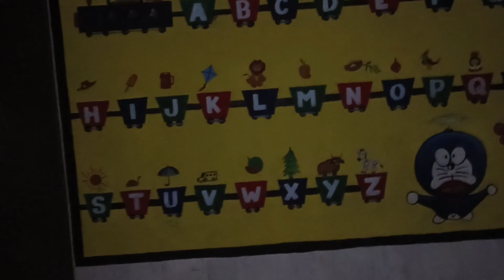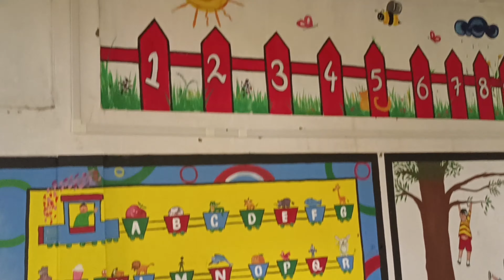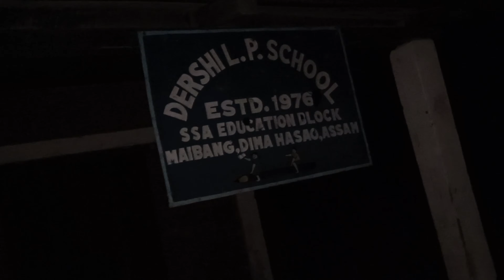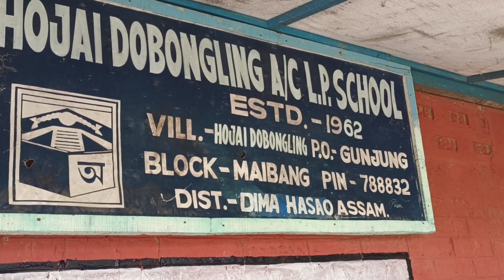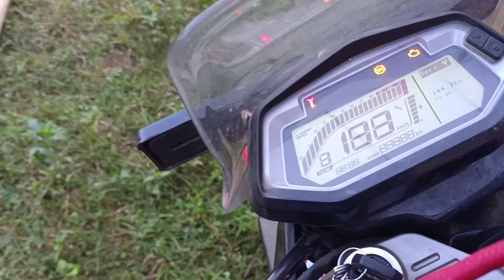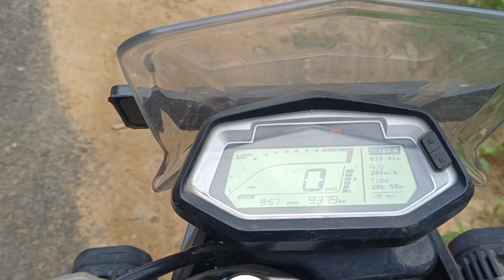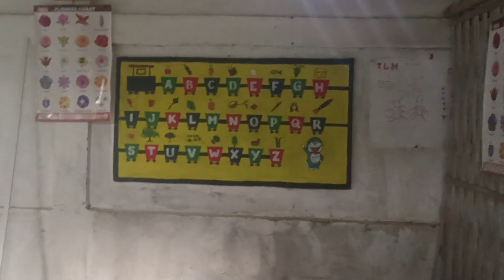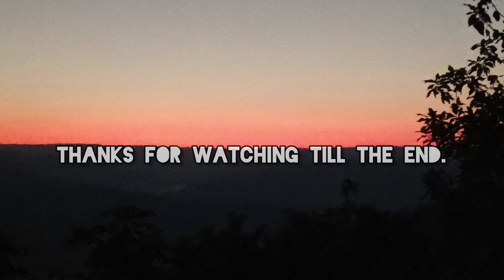Gunjung circle L.P school painting project | Artists Life